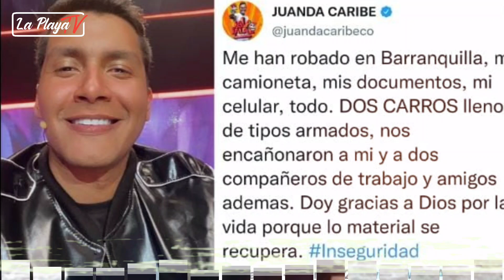ATENCIÓN: Todos los detalles sobre el robo de la camioneta de Juanda Caribe